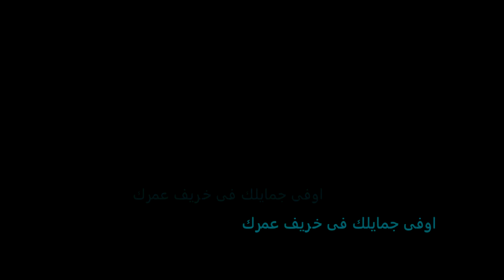Organon Music Band 2016 لأمهات الوطن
لأمهات الوطن

تنفيذ
المخرج
عبد الحكيم نويلاتي

غناء
محمد منير

كلمات
سمير الطائر

الحان
هانى شنوده

إنتاج
Organon Music Band
2016